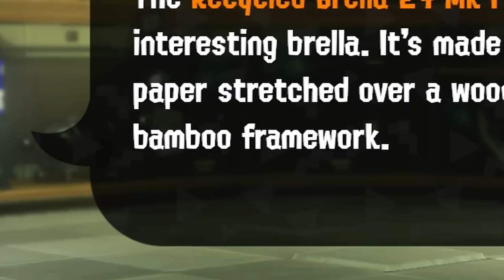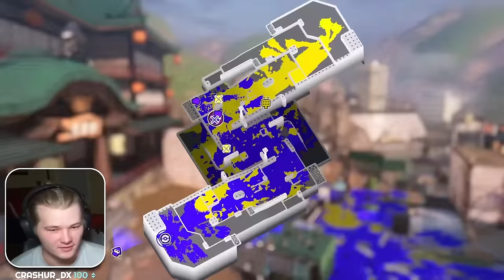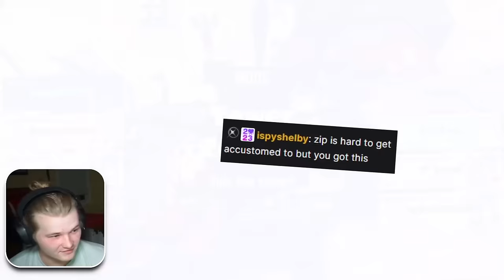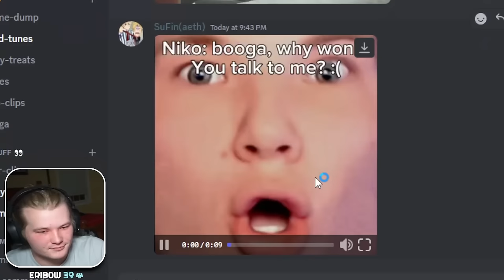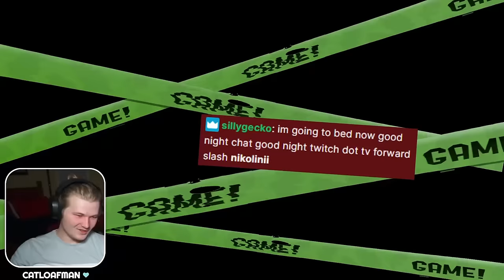squiffer + zipcaster = SHENANIGANS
one month from now they will call me the Albert Einstein of zipcaster